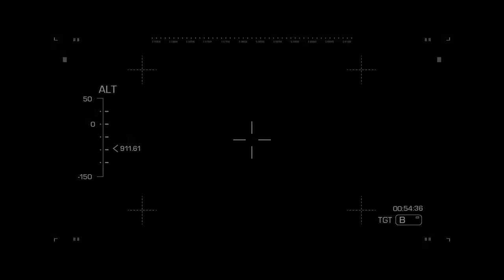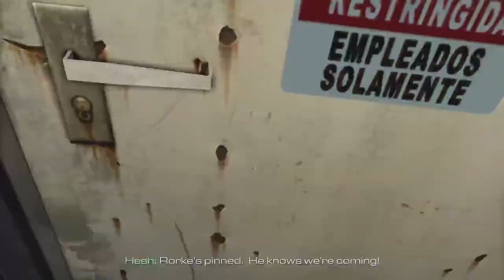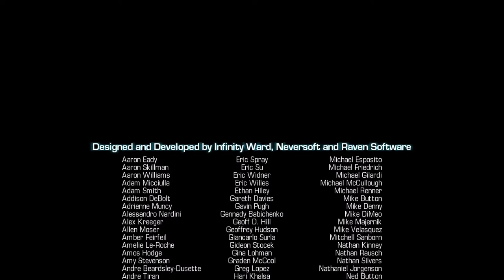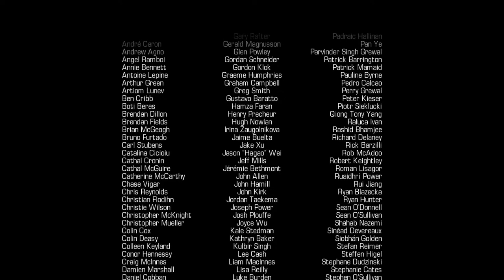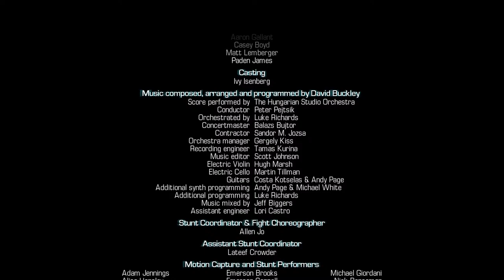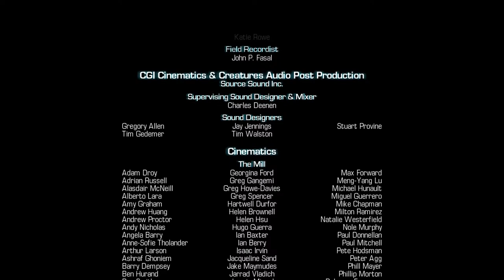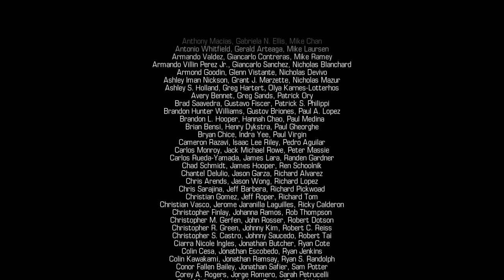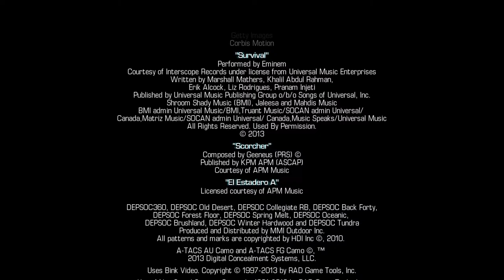Call of duty ghosts